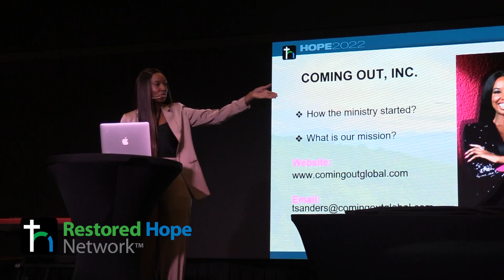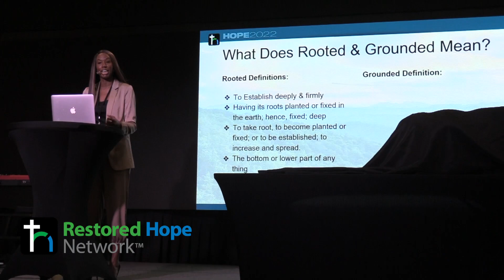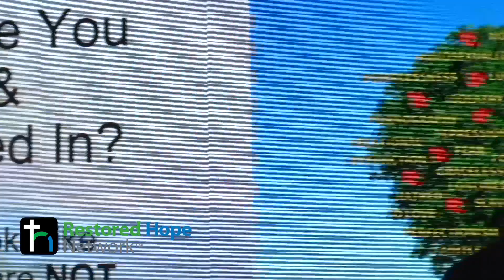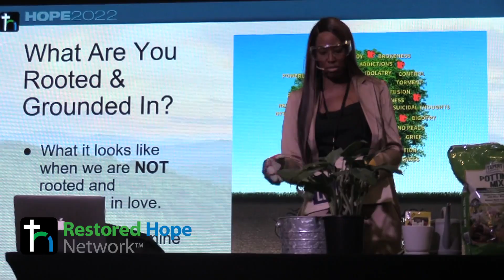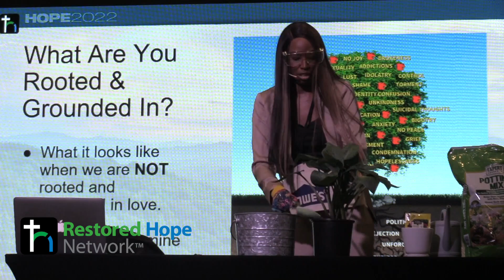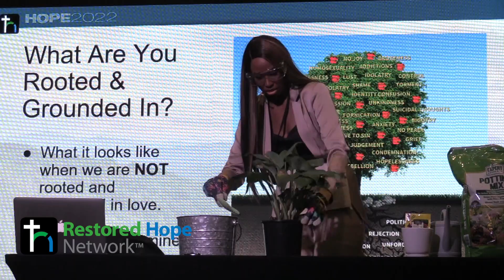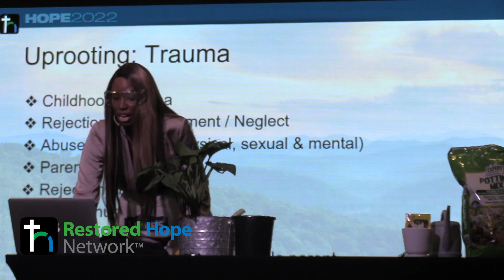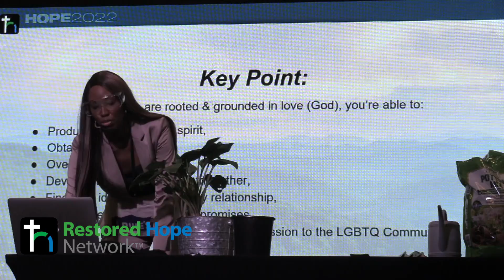HOPE 2022 - Being Rooted & Grounded in Love - Tamika Sanders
Tamika is the founder and executive director of Coming Out, Inc. She is a public speaker, spiritual mentor, and prophetic voice for this generation. After experiencing the delivering hand of God from generational strongholds in her own identity, and forgiveness of childhood abandonment which yielded the restoration of an estranged relationship with her father, Tamika grew a passion to see all people completely whole, set free, and delivered. In 2009, she began mentoring women one-on-one who approached her with an expressed desire to find freedom in Christ from lesbianism and gender confusion that was triggered by childhood abuse, neglect, and other traumas. After hearing their stories and the stories of others who've tried to overcome in this area, she found herself relating to the root causes of their brokenness more than she'd ever imagine, while quickly learning their number one hurdle in staying the course to wholeness was finding adequate support within their local churches-leaving them feeling isolated, judged and alone in their struggles.

Though she does not have a past in homosexuality, Tamika could not ignore the call from God to provide a safe haven for those coming out of homosexuality. Tamika is committed to becoming an added resource to the church by equipping leaders with the proper tools to offer compassionate support, without compromise, while effectively ministering Biblical truth in love to those impacted by same-sex desires.